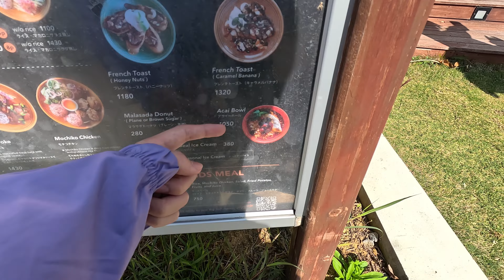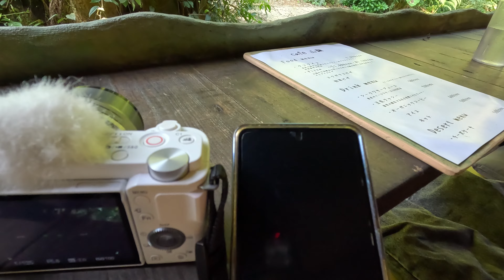【VLOG】みんなで過ごす大学最後の休日たぶん。